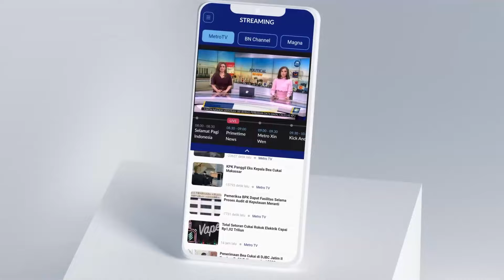Parade Senja Meriahkan Retret di Akmil Lembah Tidar [Metro Pagi Primetime]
MetroTV, Parade Senja turut memeriahkan pembekalan Kabinet Merah Putih di Lembah Tidar, Magelang. Prabowo selaku Presiden, memimpin jalannya parade senja tersebut.